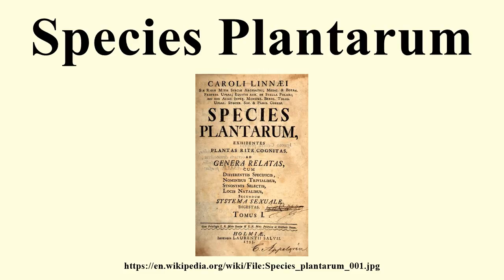Species Plantarum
Image-Copyright-Info
Author-Info:   Upload of Scan by Valérie75, 11:45, 30. Apr. 2006
Image-Copyright-Info